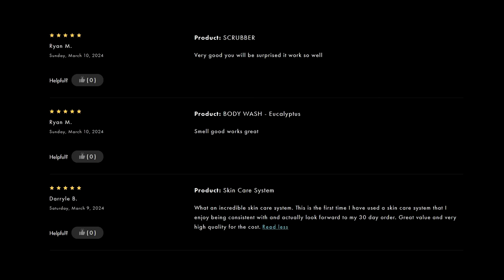Early 2000's TV is like a parallel universe.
LOCALS (Exclusive content! No ads.)

BITCOIN WALLET: 3EMQG9EhPkoFbX5F19RTGZs8rPqGYm2mp9
BITCOIN CASH WALLET: qrxhqz9ka423v68qwc7nyqc88q3mx9ea5gcpz88a0l
LITECOIN WALLET: MSs2rWgM571WM3zUnL255gccoQAdz9L6CG
ETHEREUM WALLET: 0x21221F5da5e70F46Bbfa755f89e312daDa51f115